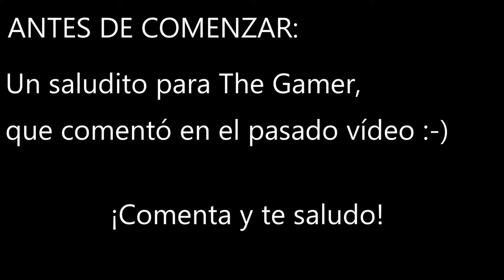SKYBLOCK | Capítulo 6: amplío el huerto🌾EN MINECRAFT 2020 [ESPAÑOL]💚